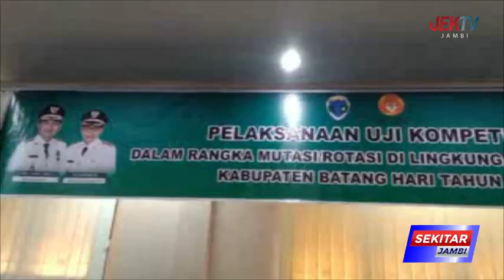DUA ORANG KEPALA OPD TIDAK HADIR